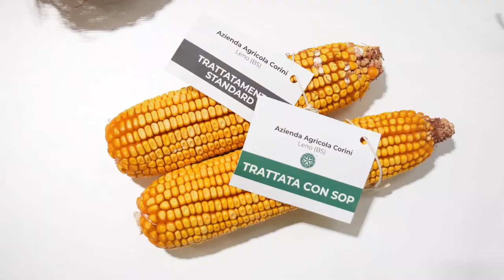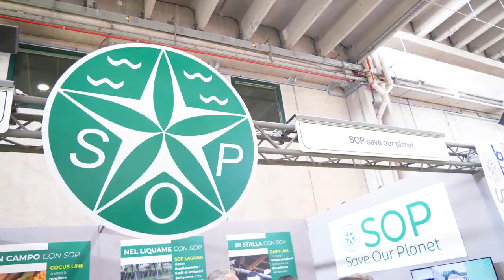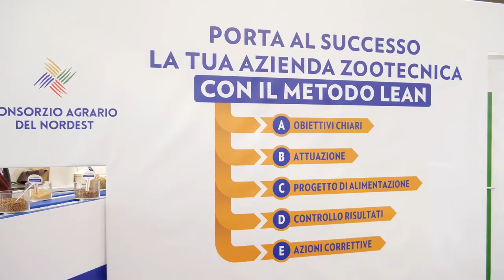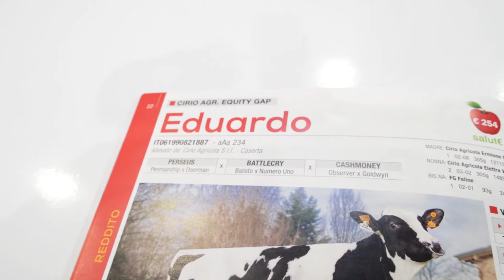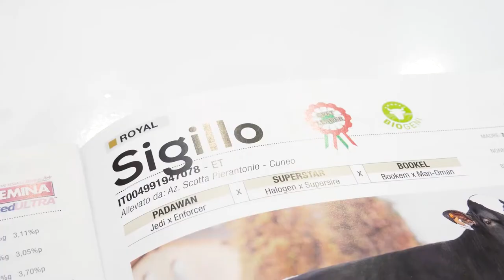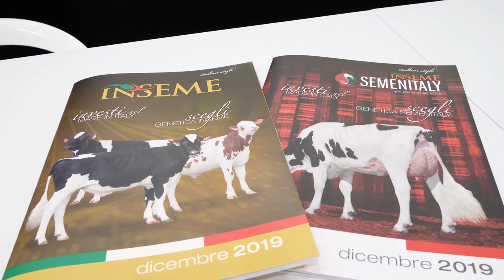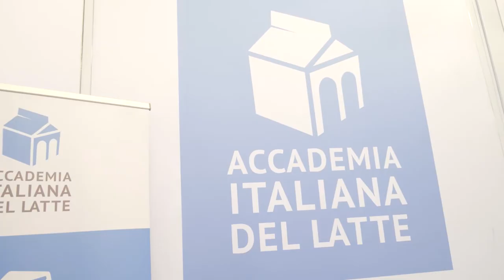Quali sono le novità presentate dalle aziende a Fieragricola 2020? Giorno III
Ultima carrellata di interviste alle aziende partner di Ruminantia sulle novità presentate a Fieragricola 2020.